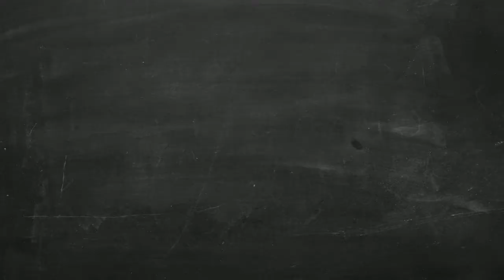Welcome To Swadshine Window Cleaning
Contact Swadshine Window Cleaning today!